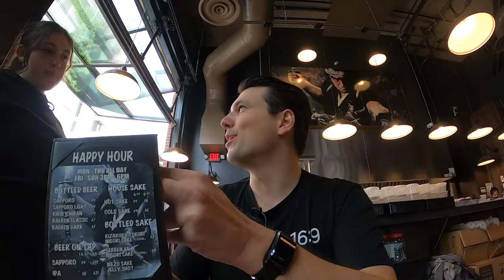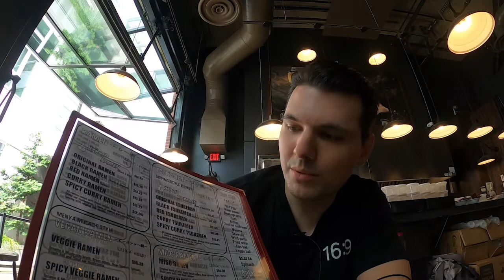[Seattle, WA] - MENYA MUSASHI RAMEN